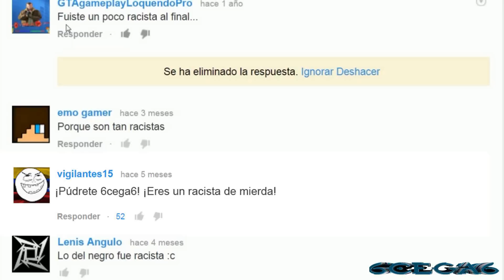GTA SA Halo Loquendo | Los Retos Parte 1/2 | Cap.8 Por Céga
En este video el grupo de Céga se encuentra peleando en el Área 51 con los clones de Clown El Payaso, mientras se abrían paso dentro de la base, se encuentran al Alien Morado, quién los reta a un concurso.